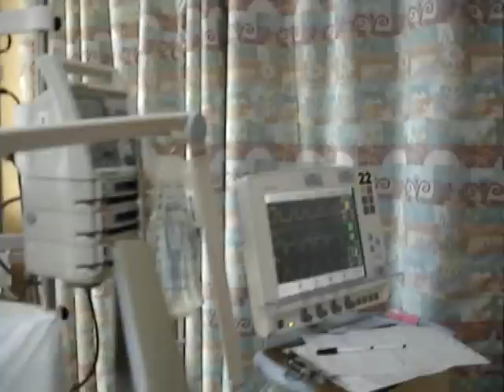AJ Sick Part 2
My daughter AJ, at Arkansas Childrens Hospital.  A look inside my world as the parent of a sick child.